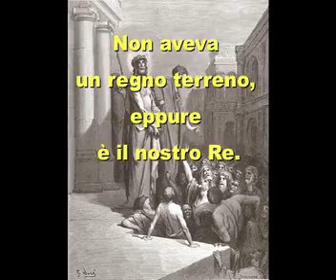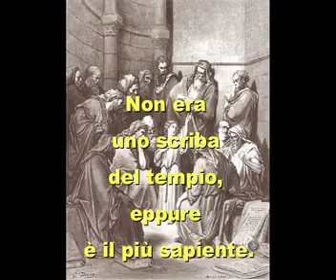UNA PERSONA SPECIALE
È nato più di duemila anni fa, eppure è ancora in mezzo a noi.
Non aveva servitù, ma lo chiamiamo ancora Signore.
Non aveva diplomi o lauree, ma lo dichiariamo il vero maestro.
Era considerato figlio di un carpentiere, ma è Figlio di Dio.
Non era un medico professionista, eppure risana chi vuole.
Non aveva un regno terreno, eppure è il nostro re.
Fu fatto prigioniero ma è il più libero di tutti.
Non possedeva niente ma conquista ancora molti cuori.
Non era uno scriba del tempio, eppure è il più sapiente.
È Lui l'acqua della vera vita che disseta sempre.
È Lui la vera luce del mondo.
È Lui il sale ed il lievito.
È Lui la pietra scartata dai costruttori divenuta testata d'angolo.
Ègli è la vite e noi i tralci.
È il Buon Pastore.
È colui che ristora.